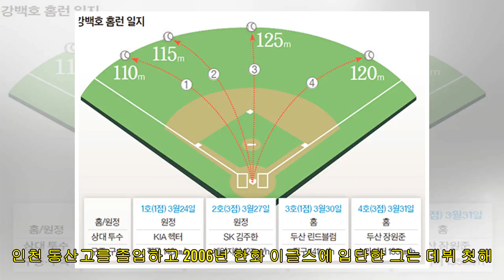12년 전 류현진처럼…프로야구판 흔드는 '19세 괴물'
12년 전 류현진처럼…프로야구판 흔드는 '19세 괴물'